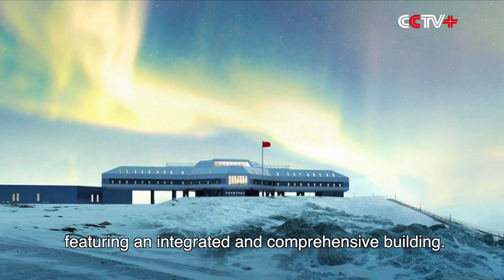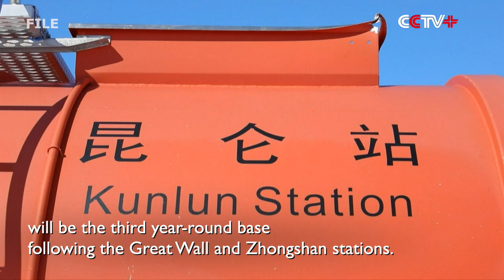China's 40th Antarctic Scientific Expedition Sets off for 5th Research Station Construction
China's 40th Antarctic scientific expedition team set sail on Wednesday for a mission spanning over five months, with the main objective of building the country's fifth Antarctic research station near the Ross Sea in the Antarctic.